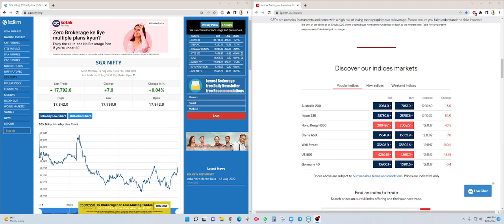15th Aug Post Market Report | Stock Market in Tamil | Nagaraj B | Entri App